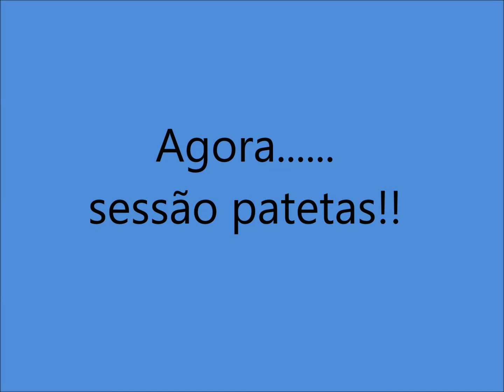Pescar traíra onde não tem...não tá fácil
A convite do Matheus e do Vitor fomos tentar a sorte em uns açudes na propriedade do Matheus. Depois de 2h30min...nada. No outro dia tentei denovo, mas sabe quando o lugar tem pouco peixe e tu acaba te frustando...poisé...temos que achar o lugar!!!